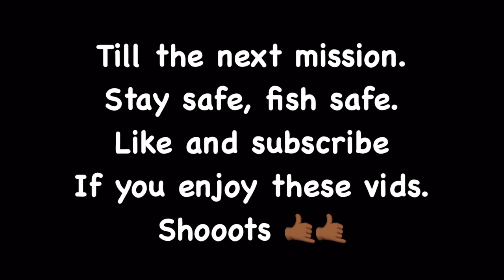Strictly Shore Casting / Big Island Fishing \ Bubbo Action Variety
Started my vacation with my pops an kaleb. Took them holly wood style. Was lucky to get a variety of fish including, omilu, lai, and some enenue. Quick missions are the best with the rest of the day to relax!! Enjoy

Video edit and music made with Splice App

My Gear: 11ft assassin Sierra spin Heavy
                 Shimano twinpower 5000hg
                 Bubbo w/ Tylah lures